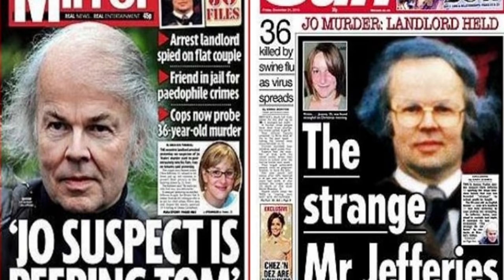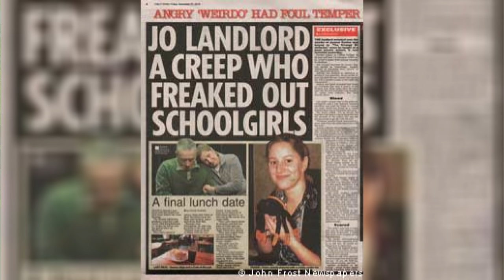Lika Liku Kasus Joanna Yeates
17 Desember 2010, untuk pertama kalinya Joanna Yeates sendirian di Bristol (tempatnya tinggal).  Kekasihnya, Greg Reardon pergi ke Sheffield seorang diri untuk menghabiskan akhir pekan saat itu bersama keluarganya.
Awalnya Joanna menjalani harinya seperti biasa, seperti bekerja, dan menghabiskan waktu bersama teman-temannya.  CCTV dari supermarket yang Joanna datangi setelah bertemu teman-temannya menunjukkan waktu 8:40 malam, dan itu adalah jejak terakhirnya sebelum dinyatakan menghilang 3 hari kemudian, pada 20 Desember 2010.
00:00 Intro
00:16 Profil Joanna Yeates
01:55 Kronologi Menghilangnya Joanna
10:41 Timeline Pergerakan Joanna
13:03 Penemuan Tubuh
16:32 Penyelidikan & Wawancara Ulang
18:29 Christopher Jefferies
23:12 Keterangan Tambahan Vincent Tabak
25:30 Kasus Joanna & Kasus Lain yg Belum Terpecahkan
28:12 Vincent Tabak
36:26 Persidangan